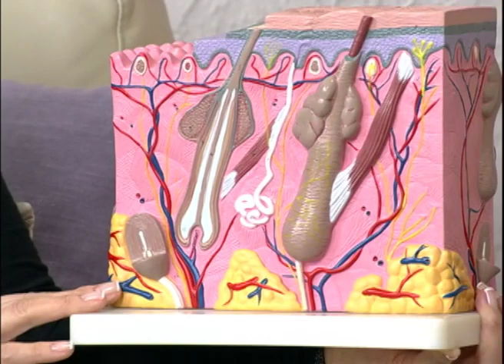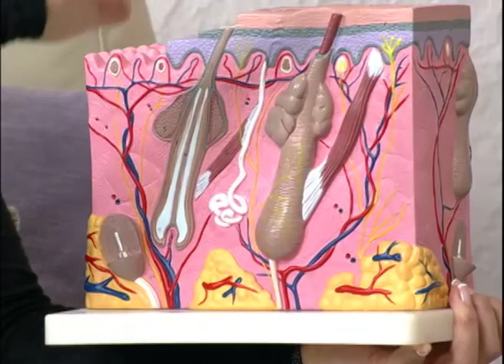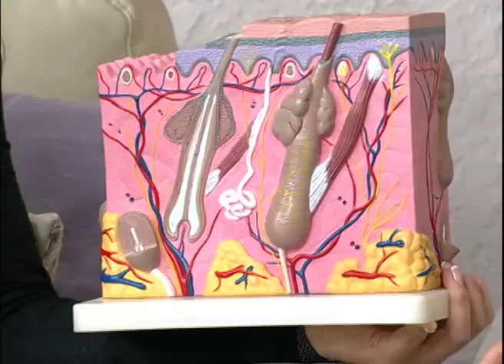Mulher.com 07/09/2012 - Katia Haranaka, Estrias e Celulite 3/4